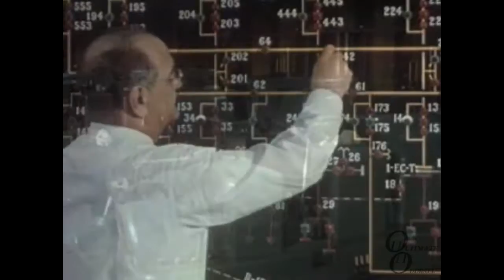Casmor Hermer Elipar Industries Internal Communications Video ('RFS Presents' Part 5)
You have been selected for unveiling of The Secret.
VIDEO IS FOR INTERNAL USE ONLY

(Voice-over provided by Ultimate Oddball)